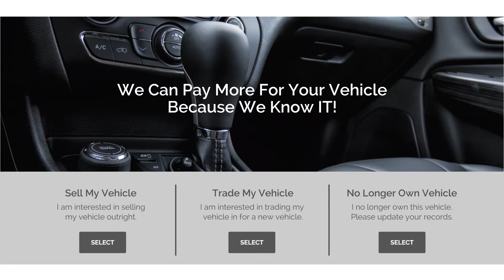BYC Patterson GMC Buick